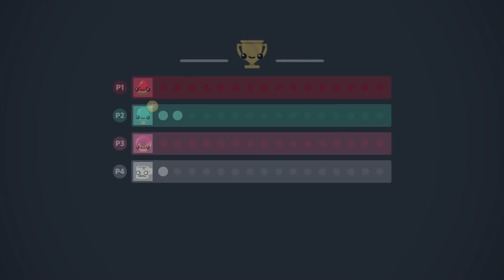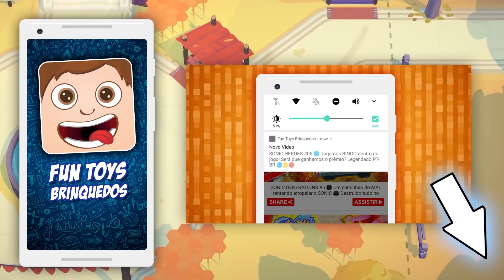BOOMERANG FU - VITÓRIA INESPERADA!!! 😂 Com 4 JOGADORES na BATALHA em FAMÍLIA! 🪃 #4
Para quem você vai torcer? Será que você adivinha quem ganhou?
Mais uma partida IRADA de Boomerang Fu com 4 jogadores em BATALHA em FAMÍLIA!

Boomerang Fu é muito divertido, e jogando com a minha família fica muita confusão! IRADO!

BATALHA em FAMÍLIA - Luta com Bumerangues com QUATRO JOGADORES no  🪃 BOOMERANG FU